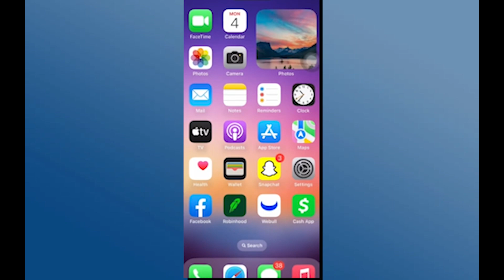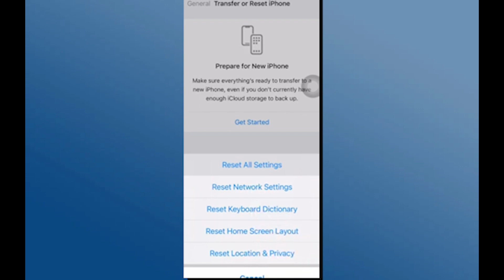Solucionar el teclado numérico que no funciona durante las llamadas telefónicas en iPhone